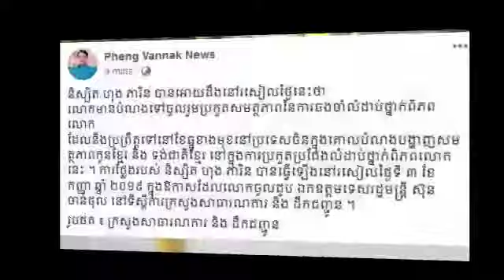សូមជូនពរជោគជ័យ និស្សិត​ខ្មែរ​ដ៏​ឆ្នើម​ ហុង​ ភារិន​ មានបំណងទៅចូលរួមប្រកួតសមត្ថភាព​ ​នៅឯប្រទេស...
សូមជូនពរជោគជ័យ និស្សិត​ខ្មែរ​ដ៏​ឆ្នើម​ ហុង​ ភារិន​ មានបំណងទៅចូលរួមប្រកួតសមត្ថភាព​ ​នៃការ​ចងចាំ​លំដាប់​ថ្នាក់​ពិភព​លោក​ នៅ​ប្រទេស​…

Welcome to Tola news, News &Politics .
I will upload the best Sombon KH YouTube update, the and tutorial, how to,Education,technology,how to make money online and English lectures about English Grammars,how to make money online in Facebook page .